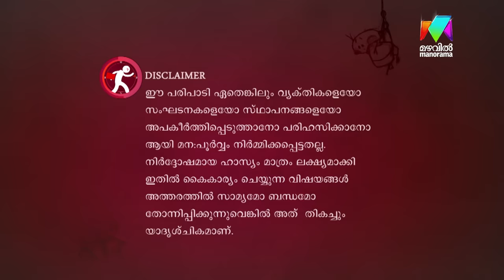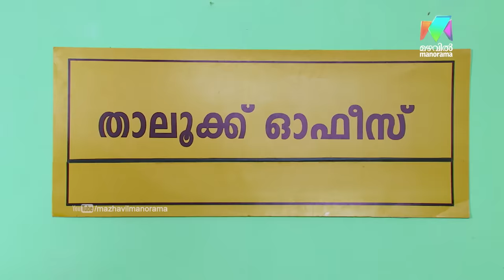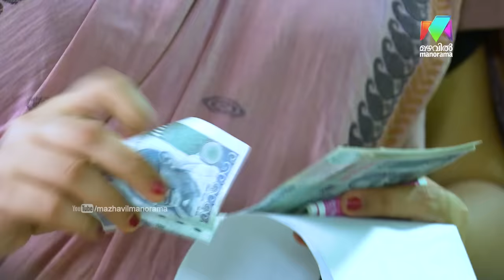Marimayam | Ep 348 - Start, Camera, Action..! I MazhavilManorama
Marimayam: The struggle of some people to survive in this world. Watch Marimayam.

Lead Actors and their roles:
Sneha Sreekumar ,
Manju Sunichen,
Niyas Backer,
Manikandan Pattambi,
Vinod Kovoor,
Sidharth Shiva,
Riyas,
Mani Shornur,
Khalid,